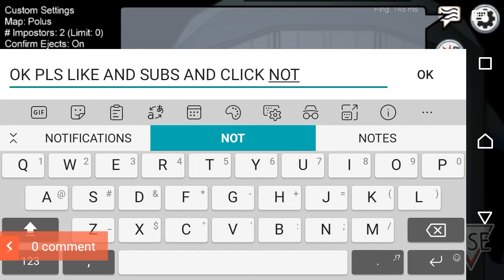THIS LIVE STREAM HAS BEEN CUT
SORRY GUYS I'M AFK